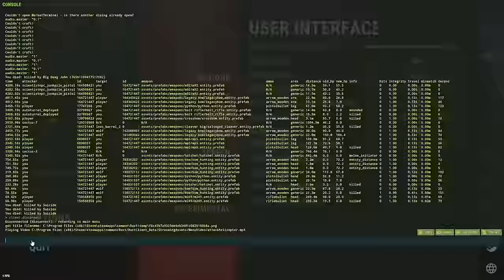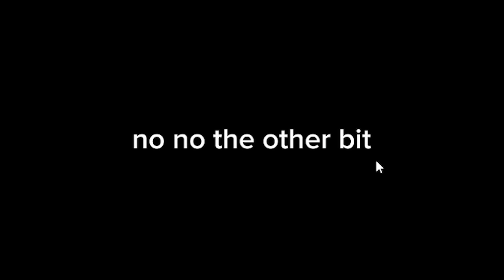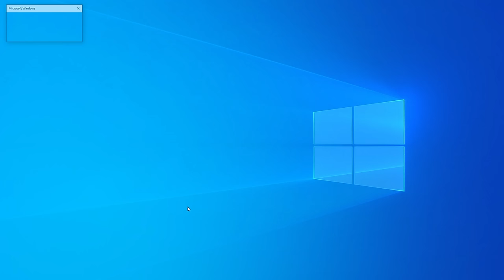i raided a hacker vault...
This wipe I logged into an official server with intentions to solo... but things quickly took an interesting turn. Shout out to the blazers for the help.